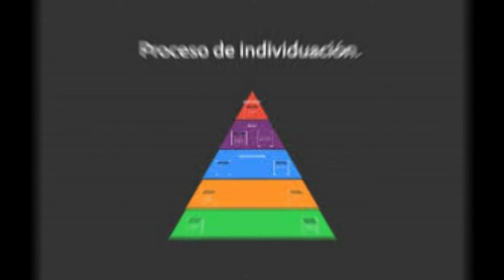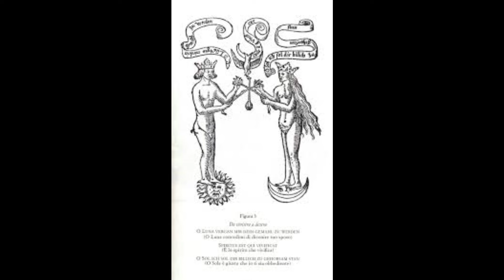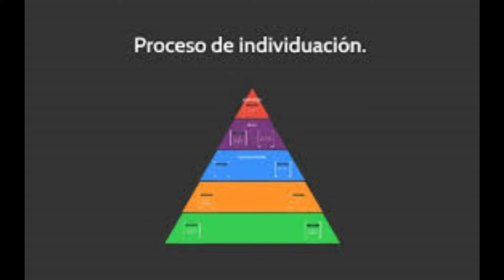CARL JUNG Y LA LÍNEA DE LA VIDA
Conviértete en miembro de este canal para disfrutar de ventajas:
CARL JUNG Y LA LÍNEA DE LA VIDA. El descubrimiento de nuestro equilibrio interior no depende de un contenido y de una actitud, inamovible es un aspecto importante del crecimiento que tiene lugar durante el proceso de individuación significa la integración de la sombra y una mayor conciencia de sí esto quiere decir reconocer las limitaciones de nuestro carácter y los fallos así como admirar los hermosos rasgos que asoman de tanto en tanto en la medida en que nos liberamos de las identidades inducidas por el personaje y por la cisia también nos liberamos de la repetición compulsiva de los patrones del pasado estas identidades son formaciones que nos hablan de una larga y complicada historia y la ansiosa adherencia del ego a ella impide que la personalidad experimente un nuevo crecimiento y disfrute de una experiencia más amplia de la vida conforme vamos liberándonos del pasado y vivimos más plenamente en el presente podemos también prestar mayor atención a lo inconsciente en lo que tiene de relevante para el momento presente la gran novedad en la concepción de yun de la relación de lo inconsciente con la consciencia consistió en que para él lo inconsciente no solo es la presencia siempre acechante del pasado en el presente tal como lo había considerado Freud en forma de material reprimido procedente de antiguos complejos de traumas de la sexualidad infantil etcétera sino también la presencia activa en el Aquí y ahora de un espíritu vivo y coleando lo que percibimos cuando captamos esta dinámica es de una utilidad crucial para adaptarnos al presente y al futuro en la ponencia de 916 y un mención al descubrimiento de lo que él llama una línea de la vida estoy convencido de que el análisis toca
2°. ✓ Dale Click a la campanita, elegí: GUARDAR TODAS LAS NOTIFICACIONES DE ESTE CANAL 👈 Mi facebook